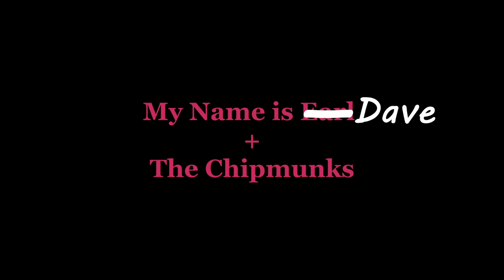My Name is Earl + The Chipmunks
I was asked to edit together clips from the TV show "My Name is Earl," with the film "Alvin and The Chipmunks." Both star Jason Lee. Enjoy!